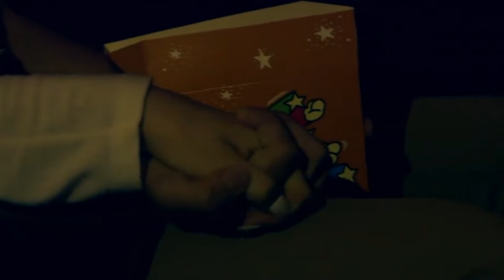Dennis Alilovic-Trin Sudjenice (Cover)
DEHRAN TRIN SUDJENICE
All instruments,played on Korg Pa 900 Keyboard
Vocal:Dennis Alilovic